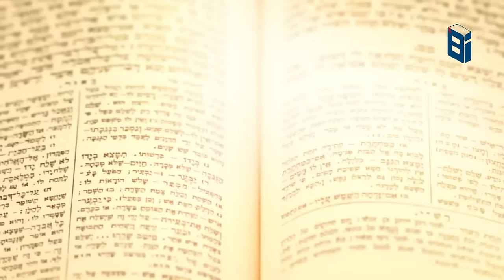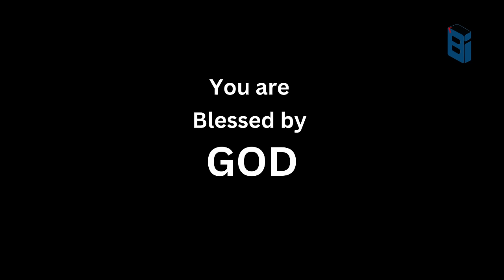ഗോലിയാത്തിനെ കൊന്നതിന് പകരം ചോദിച്ച 5 സഹോദരന്മാർ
Account Details:
Name              :  BERLIN BABU
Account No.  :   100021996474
IFSC                :   ESFB0001090
Bank Name   :   EQUITAS SMALL FINANCE BANK